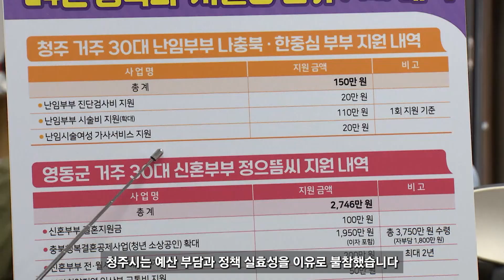[자막뉴스] 현안마다 '충돌' 김영환·이범석...빈손으로 끝난 회동